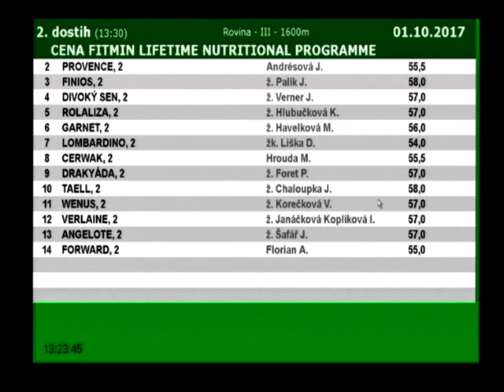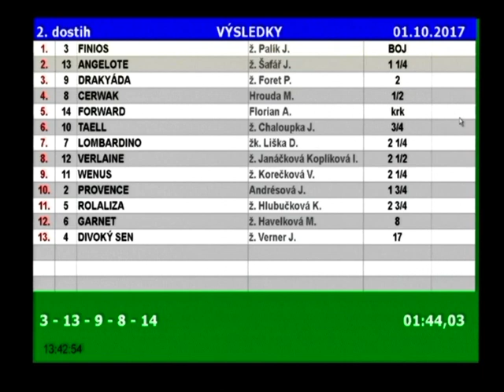CENA FITMIN LIFETIME NUTRITIONAL PROGRAMME